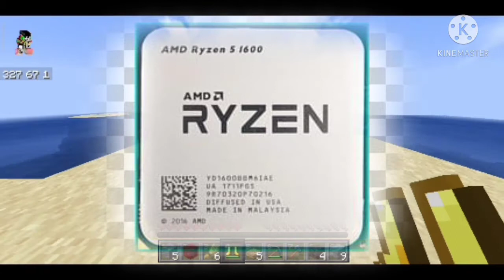pc ya mbile konsa luun ?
T
H
A
N
K
Y
O
U
BRO FOR READING 😝